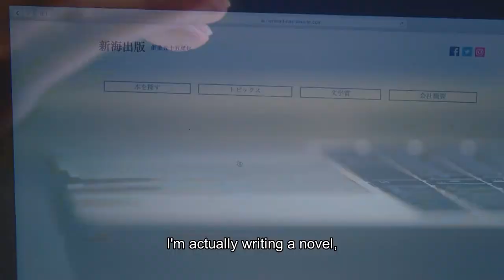Love Stories From Fukuoka15 The Undying Fireworks of Love Trailer EN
Kana from Tokyo and Hiroki from Fukuoka meet for one summer’s night.
However, the memories they share shine more brightly as time goes by.
Despite knowing that their love would never come true, Kana waits for two years with the belief that miracles can happen.
The 15th episode of Love Stories From Fukuoka, The Undying Fireworks of Love is based on a true events that happened in Fukuoka.